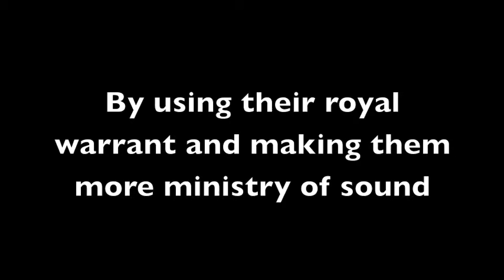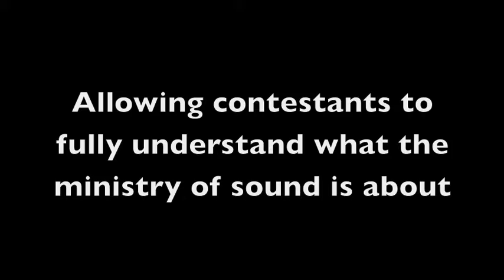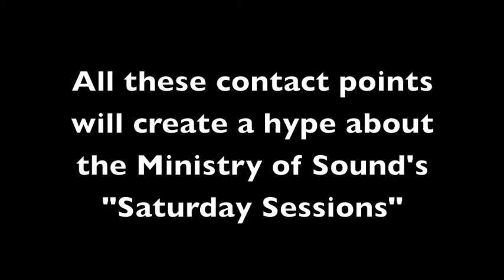d&ad ministry of sound.m4v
The brief I chose was for the ministry of sound's Saturday Sessions. The ministry of sound is an iconic club in London, The concept that I ran with was playing on the idea of the ministry of sound was iconic, using iconic figures in England as a metaphor, like the Queen, Prince Phillip and Prince Charles.

Using their royal warrants and changing them slightly in the use of colours and adding the ministry of sound logo into their emblems. In doing this I used the products used by these iconic figures, added my edited emblem to it and created posters and 2 other contact points.

The first contact point I used was to create a competition for contestants to finish the campaign and the winner will win a 6-month membership at the ministry of sound along with a £1000.00 bar tab.

The second contact point is using the products in the posters for the ministry of sounds royal warrant and adding them to the ministry of sounds online products.